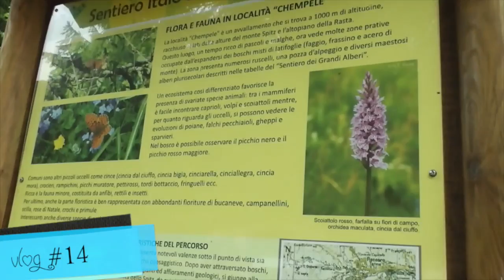vlog #14 vuoi il mio numero???